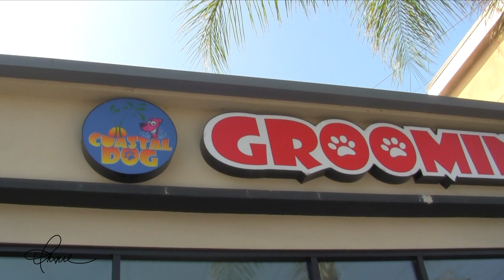National Dog Day | Aug 26, 2017 | Feat. Coastal Dog Grooming | Celebration Awareness Series - Ep. 9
Did you know August 26 is “National Dog Day?”

To celebrate National Dog Day, I had the privilege of meeting Brittany Aquino, dog groomer, of Coastal Dog Grooming in Lakewood, Calif. A special THANK YOU to my dear friend, Anthony Eredia for the connection!

A dog groomer for 11 years got her on-the-job training and experience working for a mom-and-pop shop. Brittany now operates out of a cute little shop nestled on the border of Los Alamitos and Lakewood.

I fell in love with her little Chihuahua, Harley, and I engage in an endless game of fetch with her.

Coastal Dog Grooming also services cats.

You’re in good hands with Brittany and her staff. I highly recommend Coastal Dog Grooming!

-Annie

Coastal Dog Grooming

A full service dog salon, specializing in: Bath, Ears, Toe Nails, Anal Glans, Hand Blow Dry, Hair Cuts, Natural Shampoo, Natural Moisturizers, & Soft Filtered Water.